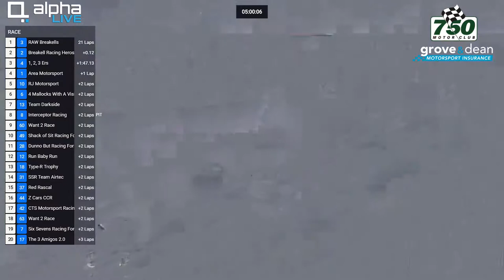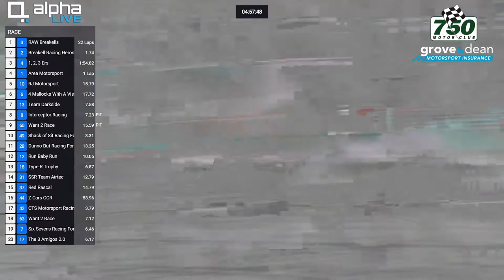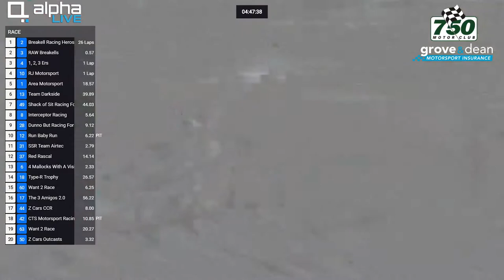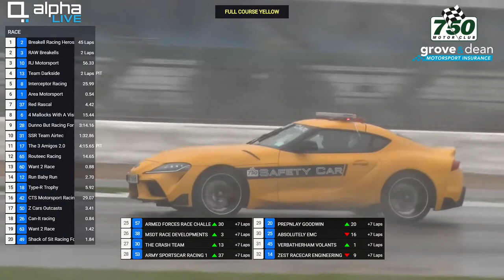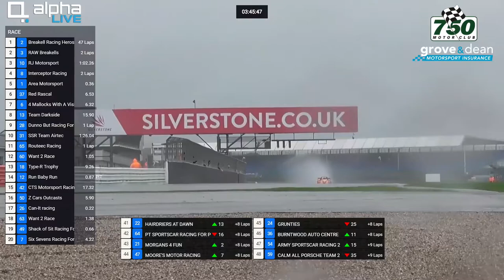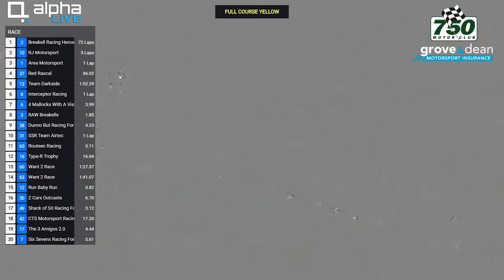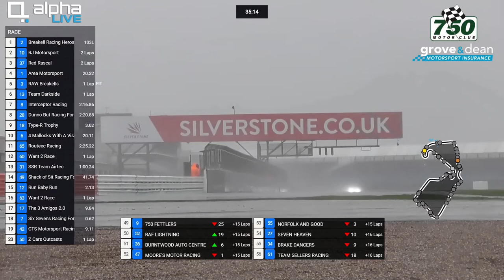2019 Birkett Six-Hour Relay Race, in association with Grove & Dean Motorsport Insurance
Re-live the full six-hour Birkett Relay from Silverstone - the 69th running of the 750 Motor Club's legendary event. Previously streamed live on Facebook and YouTube by Alpha Live.